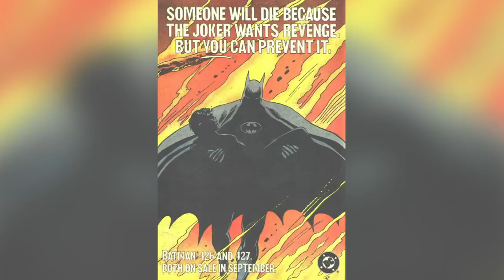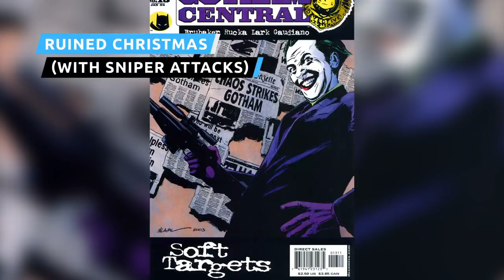The Most Terrible Things The Joker Has Ever Done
Pretty much every portrayal of the Joker has done some terrible things -- like Jack Nicholson really having fun with his kills in Tim Burton’s Batman or Heath Ledger’s citywide terrorism in The Dark Knight -- but those are nothing compared to some of his actions in the comics.

The Clown Prince of Crime has shown himself to be quite twisted over the years, even by comic book supervillain standards, as he has done everything from murdering multiple members of Commissioner Gordon’s family to using the powers of a Superman villain to cannibalize a whole country. Let’s take a look at the most terrible things the Joker has ever done.

The Killing Joke | 0:00
He killed James Gordon's wife | 1:16
He beat Jason Todd to death | 2:45
Sold nuclear weapons to terrorists | 3:46
Ruined Christmas (with sniper attacks) | 4:43
Did terrible things to Tim Drake | 6:18
Had some friends for dinner | 8:01
He ate China | 9:22
Beat Jim Gordon with a baseball bat on live TV | 10:32
Defenestrated Harley Quinn | 11:51
Booby-trapped his own heart | 12:54
He tricked Superman into killing Lois Lane | 14:22